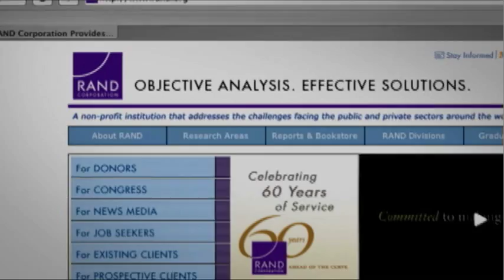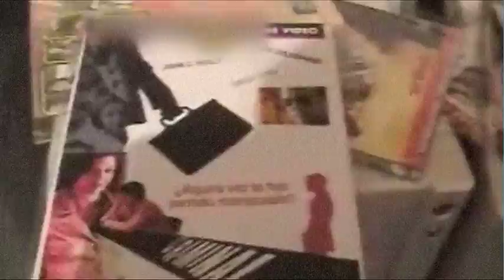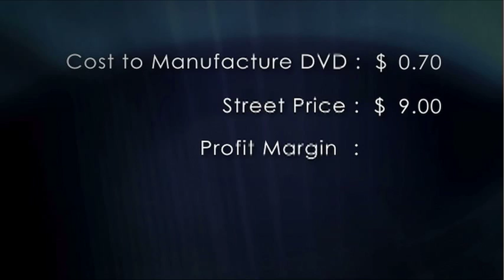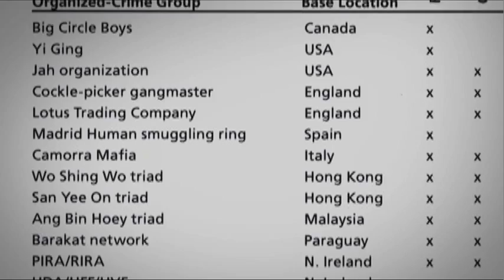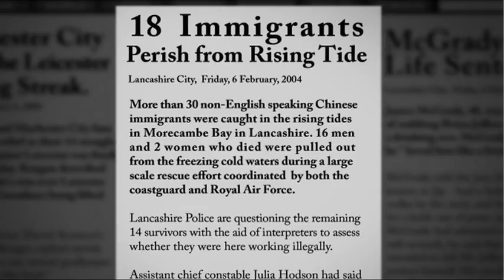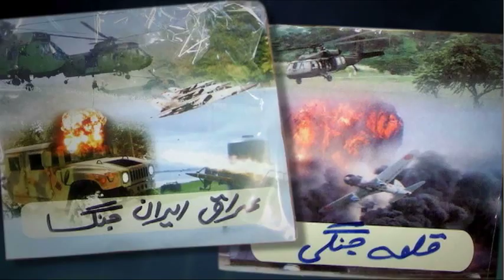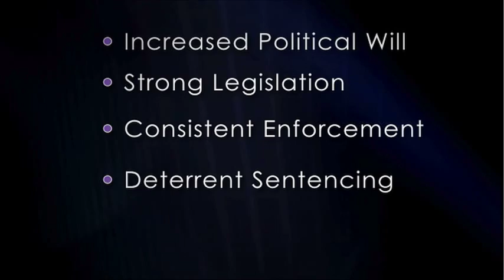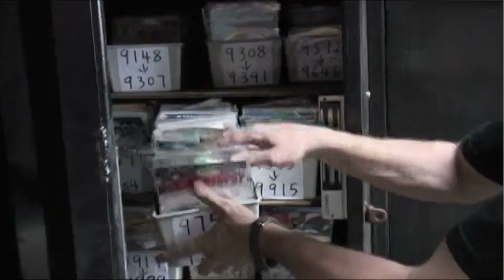Film Piracy, Organized Crime, and Terrorism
Gregory F. Treverton discusses how organized crime is increasingly involved in the piracy of feature films, with syndicates active along the entire supply chain from manufacture to street sales of pirated movies.